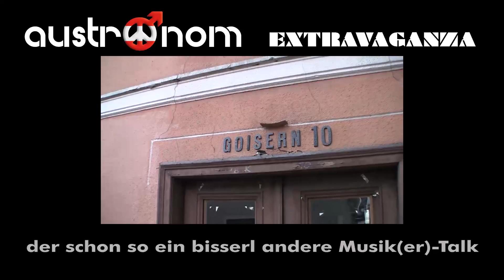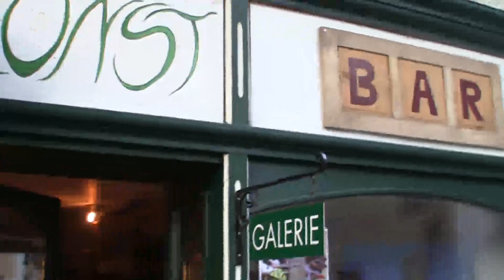Austronom Extravaganza - Folge 3 - Teaser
Der Austronom trifft in Folge 3 der "Austronom Extravaganza" auf ...